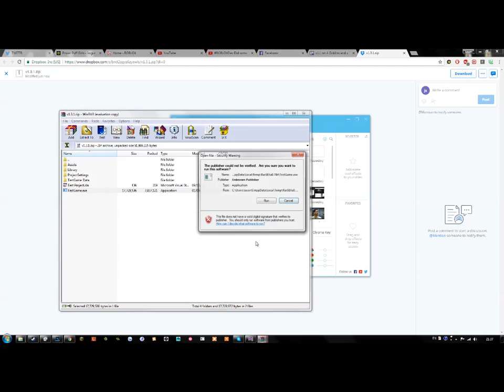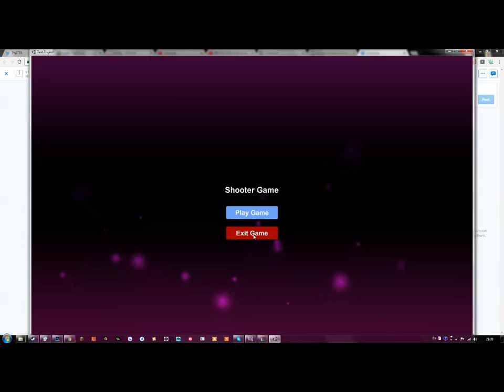Twin Stick Shooter v1.3.1. Just need my team design and input now.